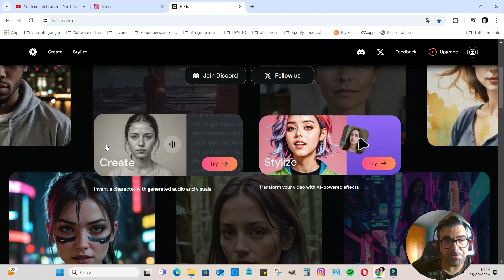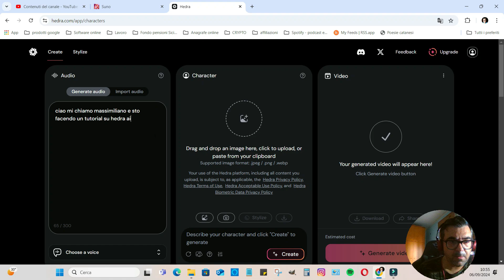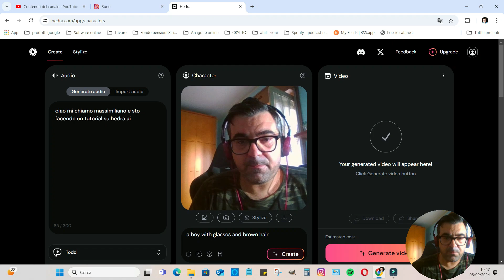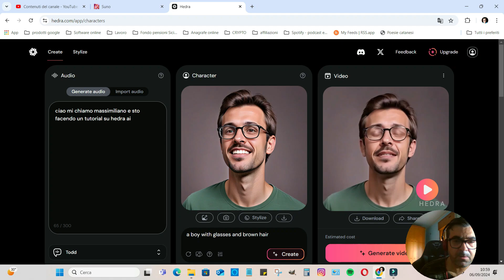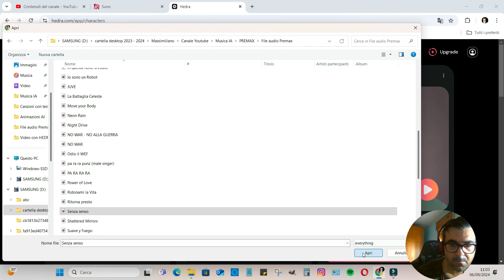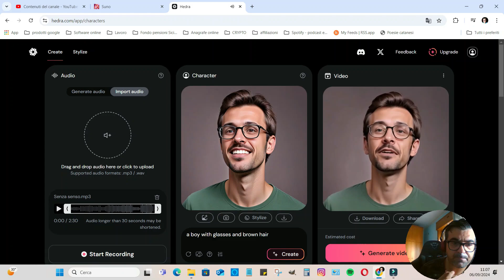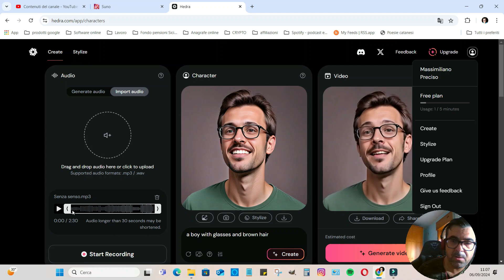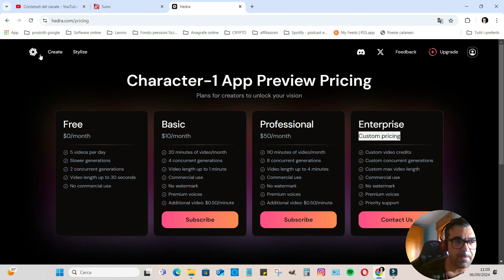Creare CANTANTI con HEDRA AI (avatar animati)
Con HEDRA AI puoi creare fantastici avatar parlanti.
Puoi anche utilizzare una tua foto per diventare un grande cantante.

In che senso tu mi dirai...
.guarda il video e lo scoprirai